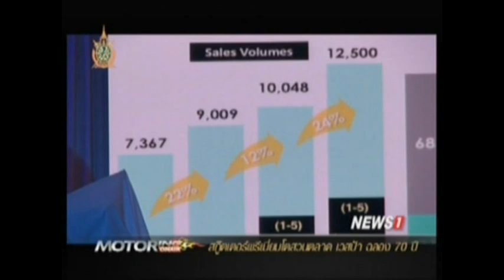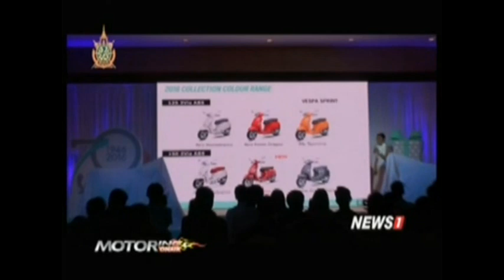Motoring ONAIR Update : สกู๊ตเตอร์พรีเมี่ยมโตสวนตลาด เวสป้า ฉลอง70ปี ช่วงที่4 18/06/2016